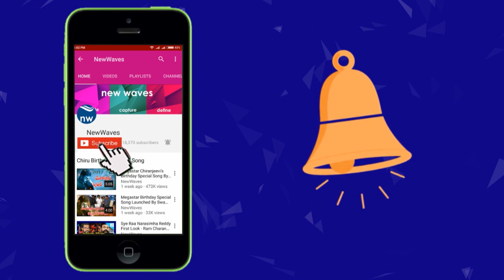సీఎం జగన్ కు చంద్రబాబు కి నా విజ్ఞప్తి | Jaya Prakash Narayana Message to Jagan and Chandrababu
Jaya Prakash Narayana gave a message to AP CM ys jagan and chandrababu to establish normal situations in AP.